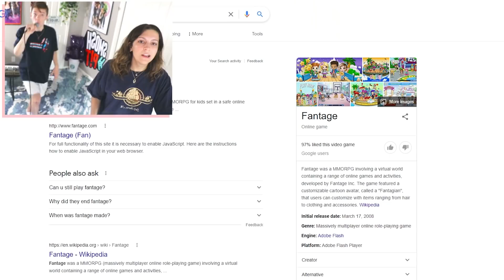We Find Love on Spanish Games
si